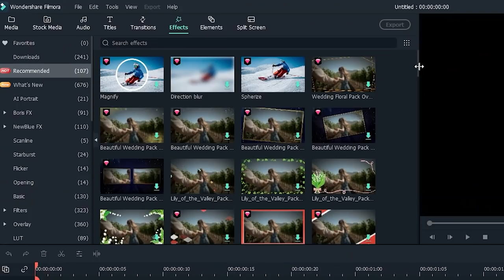FOUNDATION: THE EARLY YEARS... (A Fortnite Movie)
As The Foundation faces off against Boba Fett the galaxy's deadliest bounty hunter, he is forced to reflect on his long storied life on Fortnite Island.